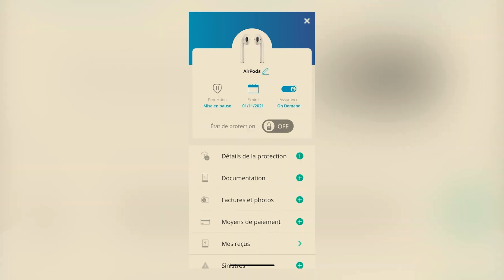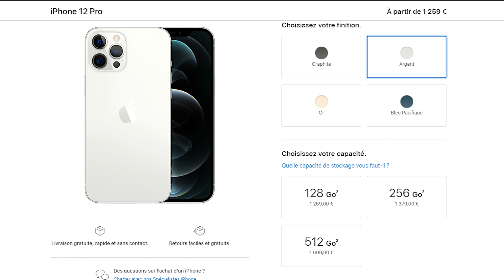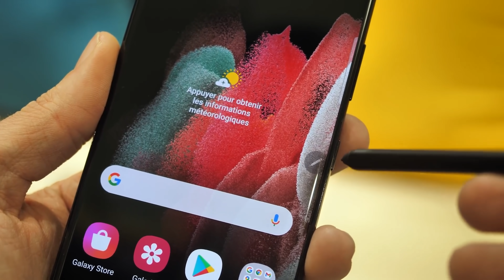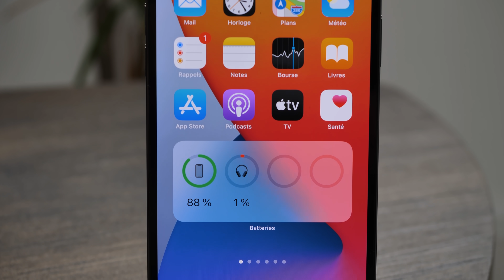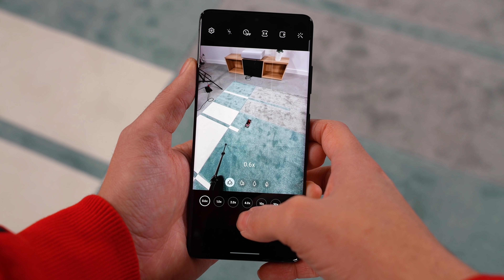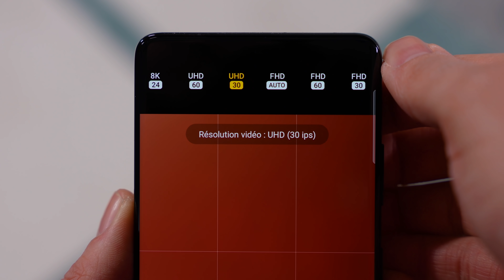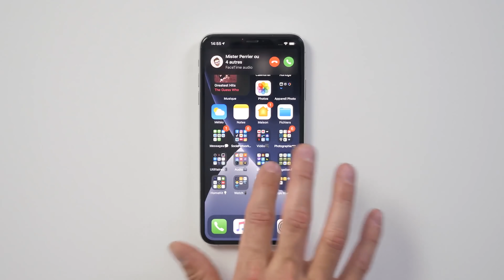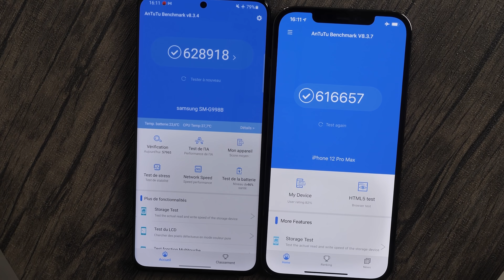Galaxy S21 Ultra VS iPhone 12 Pro Max : le Gros Comparatif ! (lequel acheter ?)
Le gros fight : le Samsung Galaxy S21 Ultra et l'iPhone 12 Pro Max !

● INFORMATION ●

►  Vidéo réalisée en partenariat avec Klinc.

● ME SUIVRE ●